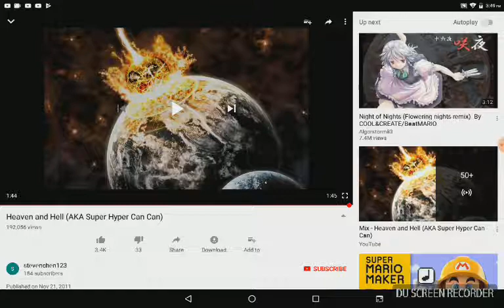Oobi pictures can can remix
Recorded by DU Recorder – Screen recorder for Android and I made the oobi music